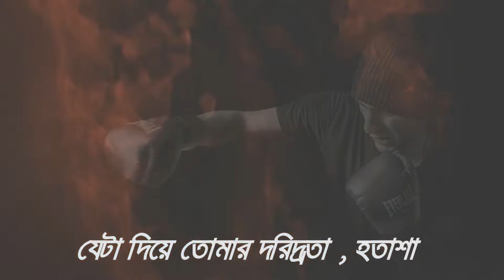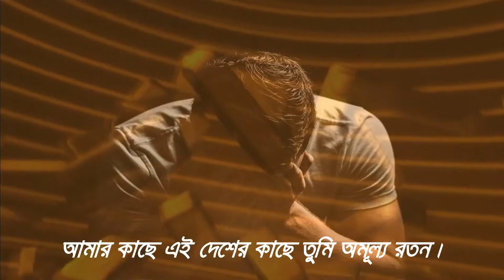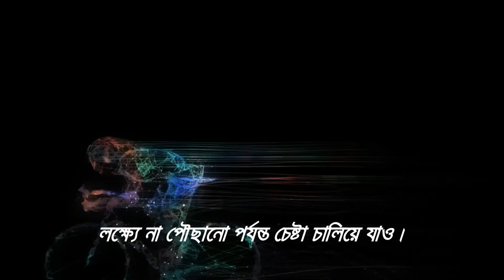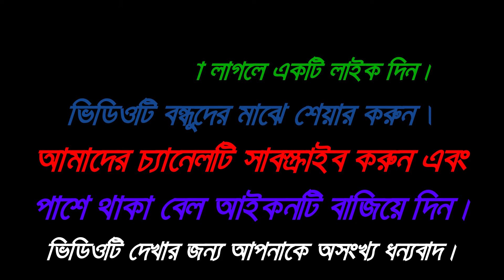লাইফ আমার সিদ্ধান্তটাও আমিই নেব। Motivational Video in Bangla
ভিডিও টি আপনার মনবল বাড়াতে সাহায্য করবে। আমাদের আর কিছু মটিভেশনাল ভিডিও